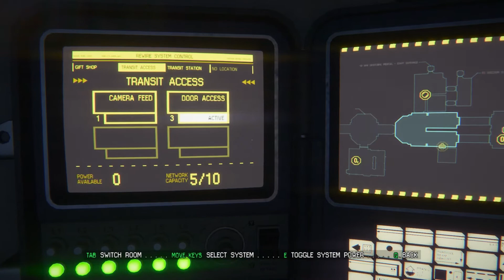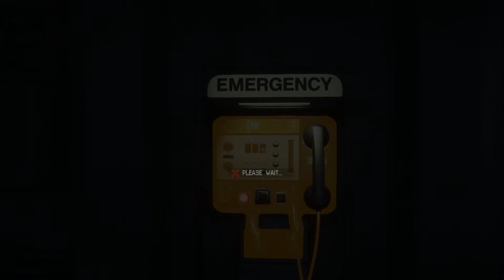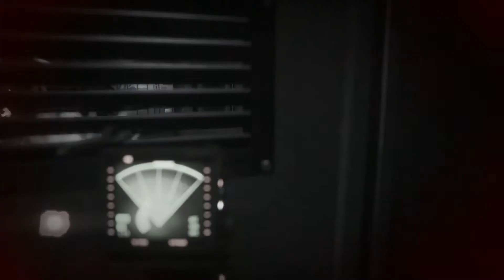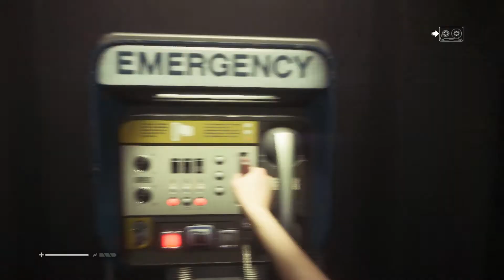Alien Isolation Gameplay Part 9 - A GIANT ALIEN WITH A MASSIVE GUN? YAYYYY!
Alien: Isolation Story Gameplay

Please note this is an unofficial video and is not endorsed by SEGA or the Creative Assembly in any way. For more information on Alien: Isolation, please